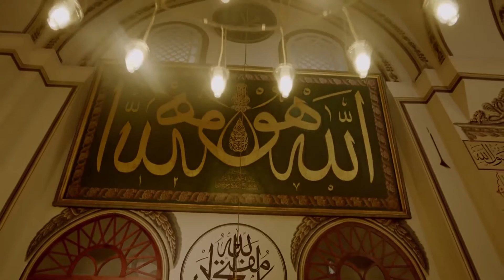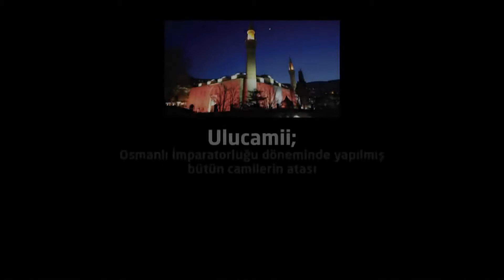Bursa Ulu Camii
Bursa Kültür Turizm Tanıtma Birliği için hazırladığımız "Bursa Ulu Şehir - Ulu Camii" tanıtım filmi.
Osmanlı İmparatorluğu döneminde yapılmış bütün camilerin atası.